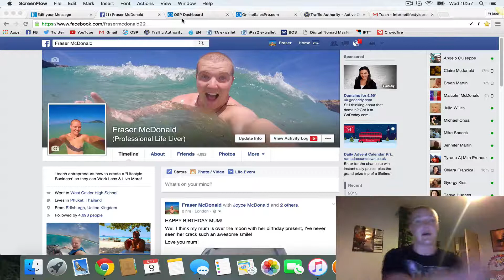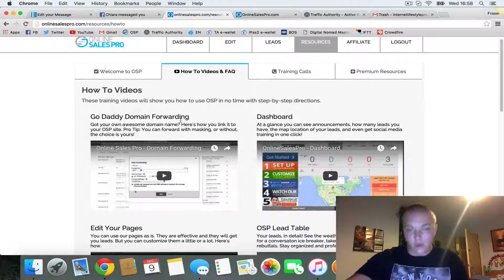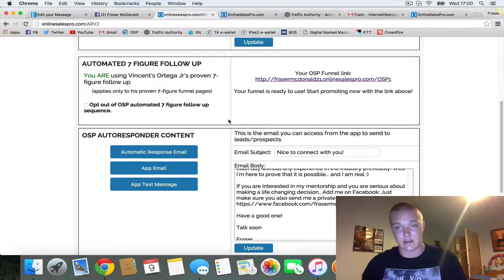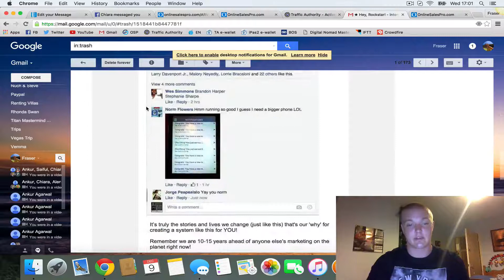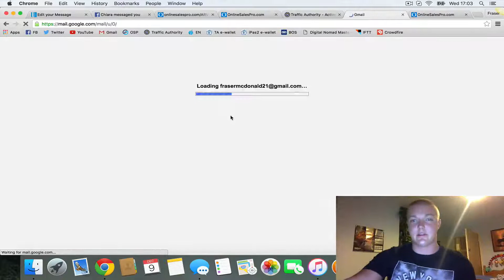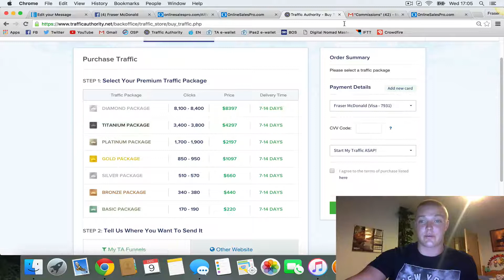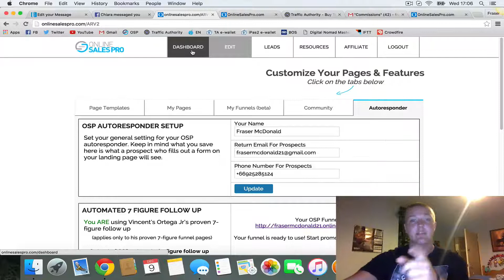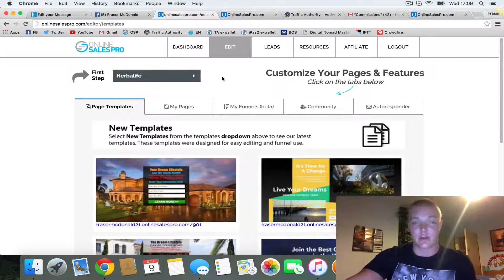Walkthrough Of My Online Sales Pro Business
In this video I take you on inside of the setup of my online business.  I share with you exactly what I do, the strategies and methods I use to build my business and earn over $20,000 each and every month.

If you want me to help you with having the same kind of set up then create your FREE account with me inside Online Sales Pro:

You can have the exact same set up as me in less than one hour.

Online Sales Pro | Online Sales Pro Review | Online Sales Pro company | Online Sales Pro Compensation Plan | Online Sales Pro System | OSP Online Sales Pro